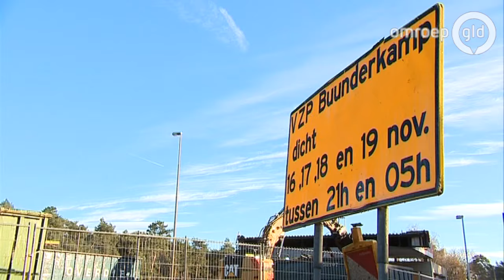Sloop tankstation De Buunderkamp A12 van start